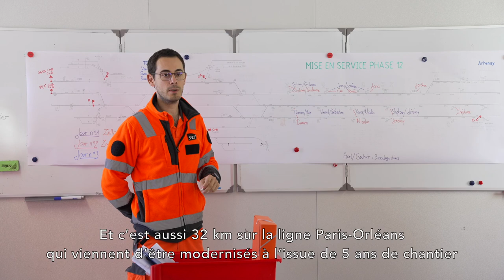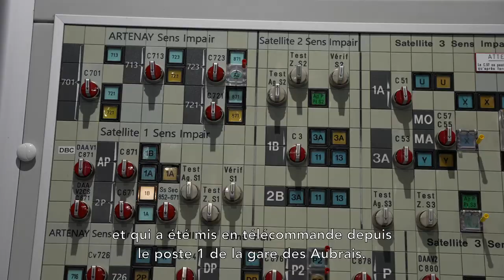Modernisation de la section Boisseaux-Cercottes sur la ligne Paris-Orléans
Mise en service de la nouvelle signalisation et des installations permanentes de contre-sens de Toury - Novembre 2022